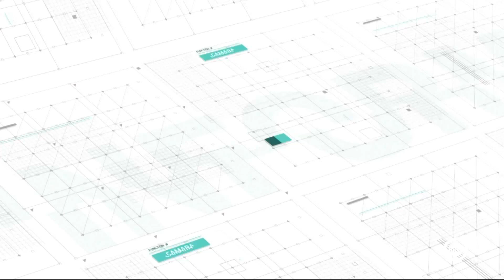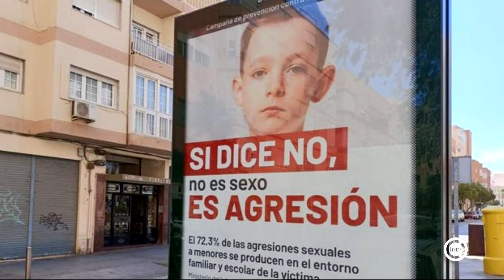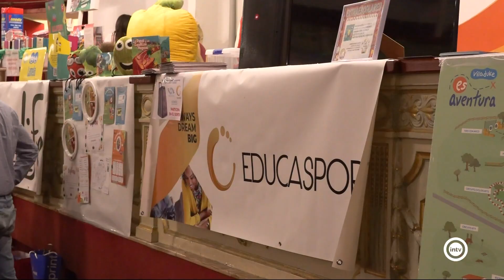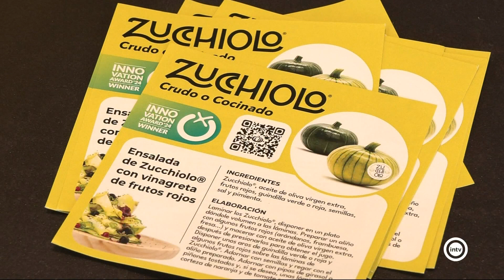Noticias Interalmería Mediodía (16/05/24)